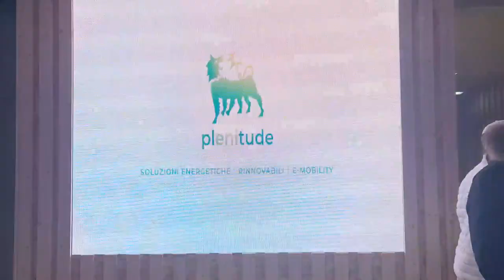2022 12 04 ore 18 23 02 Rho 50 (26° edizione ARTIGIANO IN FIERA 2022)